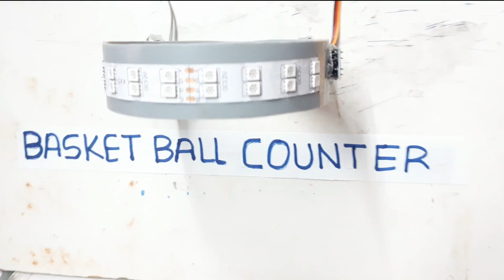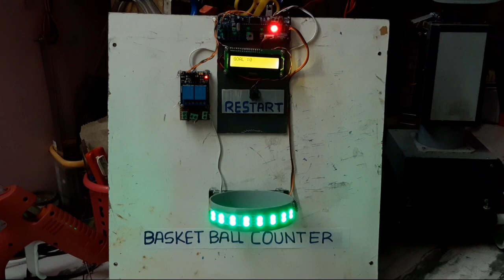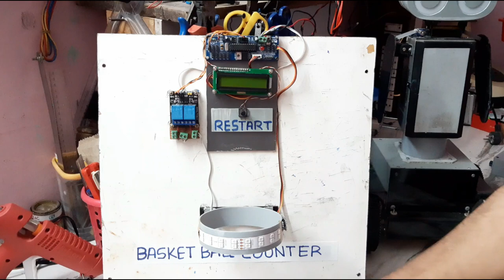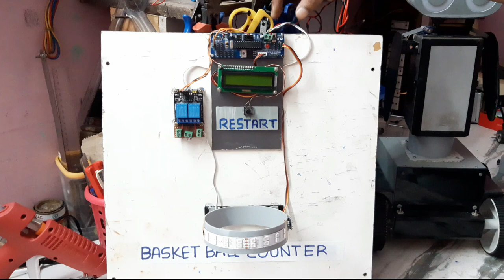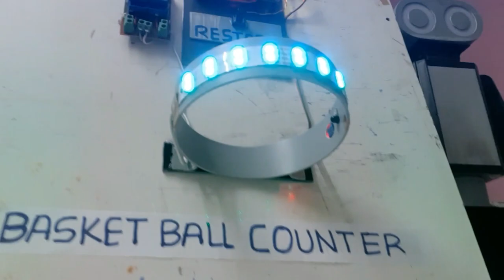BASKET BALL COUNTER WITH ARDUINO AND IR-SENSOR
PLEASE WATCH MY REMAINING ROBOTS VIDEOS
MASA ROBOT:

DAISY : THE SERVING ROBOT:
DIY ROBOTS:
DIY ELECTRONICS AND ROBOTICS:
1. IOT HOME AUTOMATION WITH NODE-MCU ESP8266.
2. RFID DOOR LOCKING SYSTEM.
3. HomeMade SMART DUST BIN.
MICRO-CONTROLLERS:
1. ATMEGA328P BURN BOOTLOADER WITH ARDUINO UNO.
2. UPLOAD SKETCH TO ATMEGA328P USING ARDUINO UNO.
3. HomeMade MICRO CONTROLLER || ARDUINO UNO || ATMEGA328P.